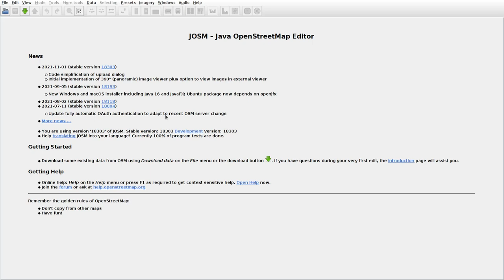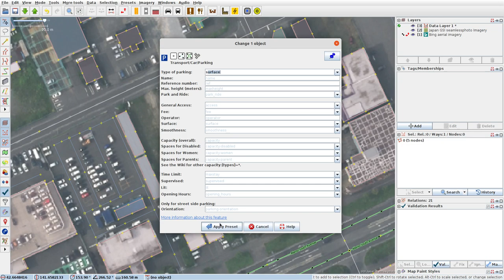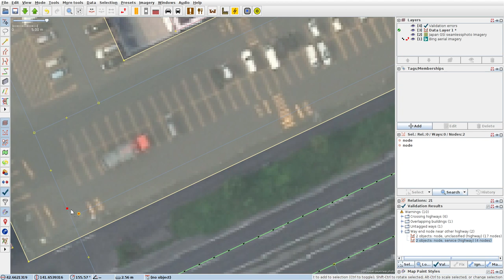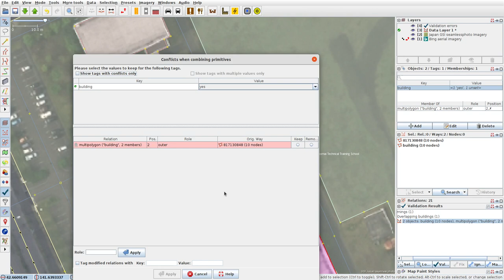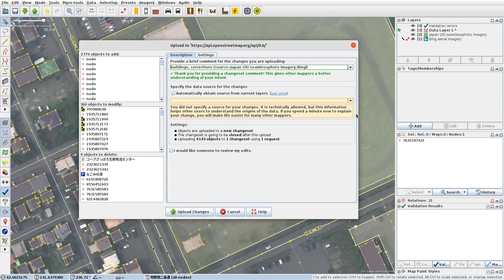JOSMrec0908 2021 11 02